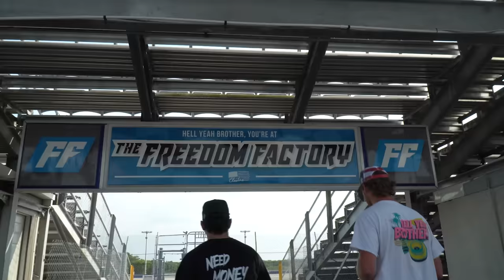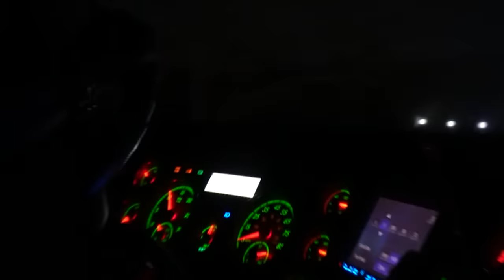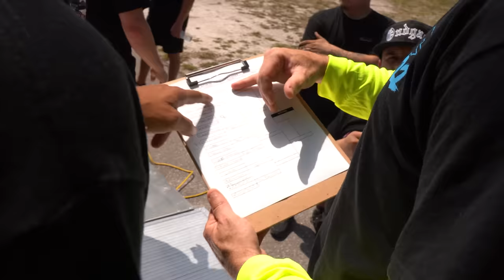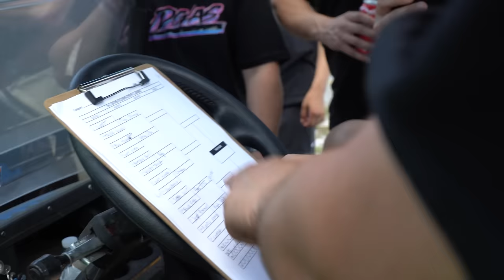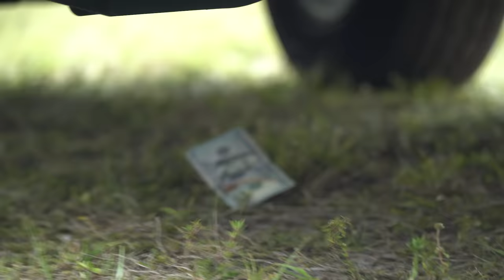F-150's VS THE WORLD!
F-150's VS THE WORLD! cleetus drives the lambo & things get sketchy!!